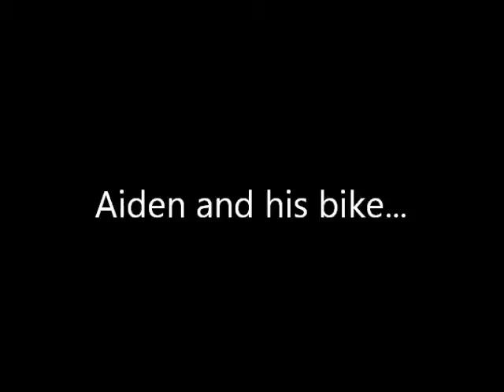A bike ride with Aiden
Aiden tearing it up on his bike